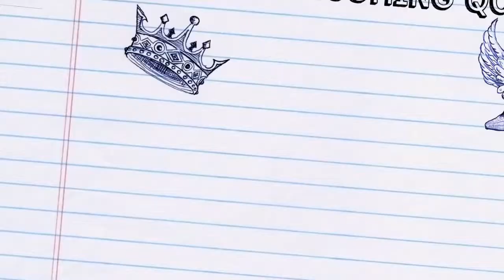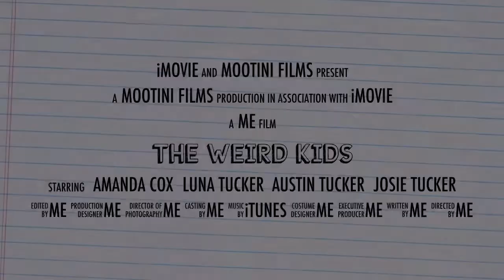The Weird Kids